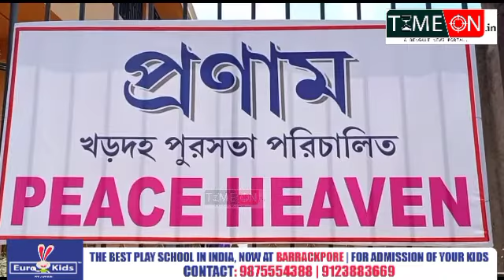খড়দহ পৌরসভার উদ্যোগে তৈরী মৃতদেহ সংরক্ষণ কেন্দ্রের উদ্বোধন করলেন পৌর মন্ত্রী